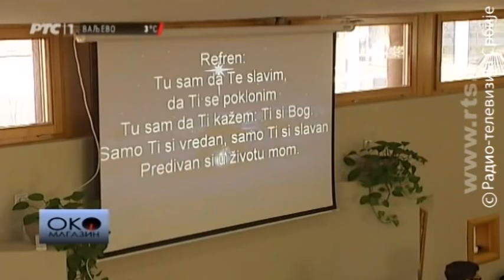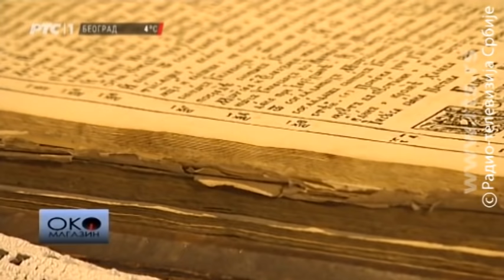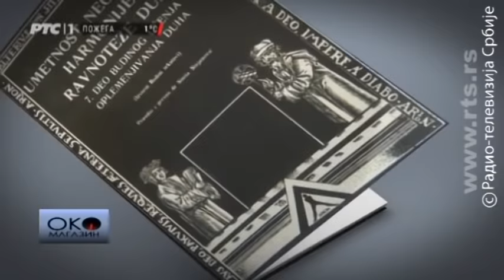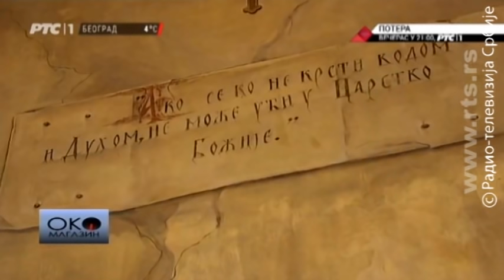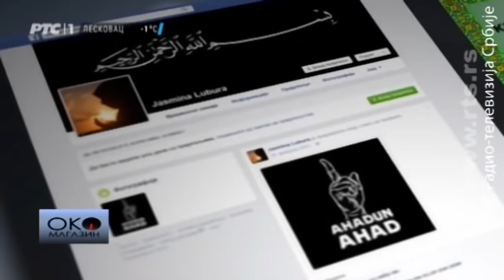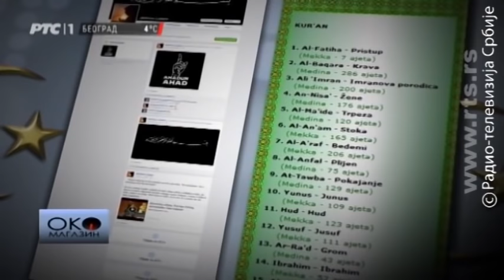Oko magazin: U potrazi za novim bogom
Kako je Mahmud postao Stanko i zašto je Gile izabrao budizam?
U našem društvu promena religije izuzetno je neuobičajena. Ipak, mnogo građana u Srbiji i danas menja veru. Ko su ti ljudi i koji su njihovi razlozi?

Zašto moderna devojka usred Beograda prestaje da se rukuje sa muškarcima, da sluša muziku i pokriva se hidžabom? Zašto Mahmud Bušatlija menja ime u Stanko Crnojević? Šta je jednu Amerikanku nateralo da napusti baptističku crkvu i preobrati se u pravoslavlje. Kako je roker, Srđan Gojković Gile, pronašao svoj mir u budizmu? I zašto je jedan pravoslavac lakše pronašao Boga u baptističkoj crkvi, nego u pravoslavnoj?

Sociolozi veruju da je crkvama danas lakše nego ikada da pridobiju vernike i to zbog sveprisutnih sloboda 21. veka. Da li je to zaista tako?

Autor emisije: Ana Manojlović.

lyrics:
Arr: